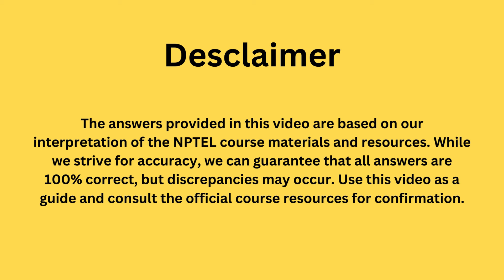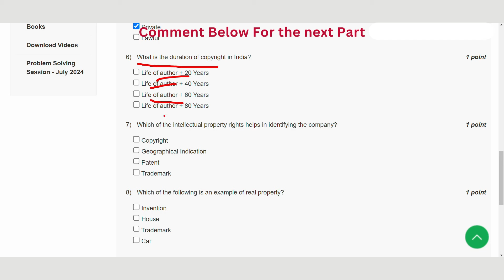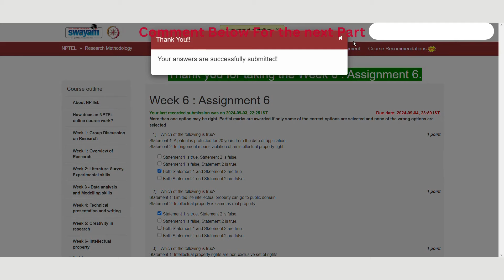Research Methodology Week 6 || NPTEL ANSWERS || MYSWAYAM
ABOUT THE COURSE :
Large numbers of students are actively considering and taking up research and associated higher studies. This course aims to introduce students to the important aspects of research. The intent of the course is to make students aware of the details associated with formal research and to help students overcome common misconceptions that may be present in their minds. By going through this course, students are likely to be able to take up research activities in a more systematic and formal manner right from the beginning.